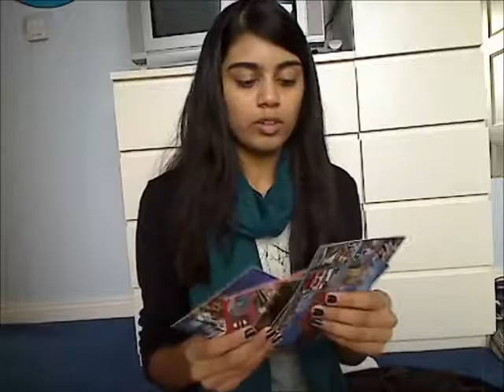Kavita is cold (lol I'm always cold, what's new)